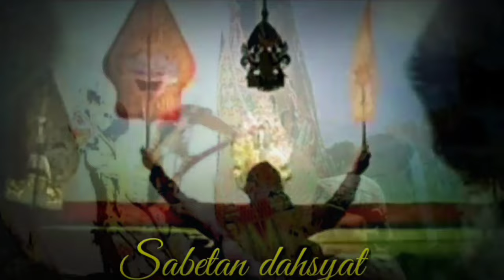DERRR ! ! ! GEGER GEDEN Ki Seno Nugroho